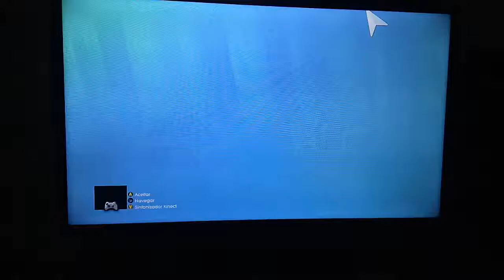Just dance 2019